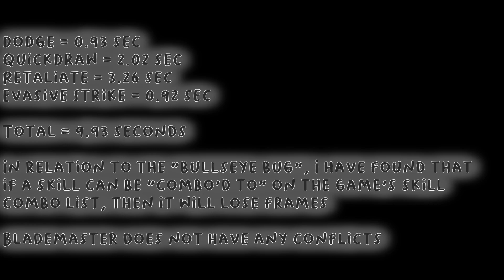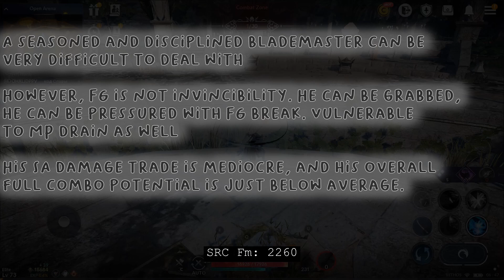BDM Blademaster Immunity Skills Breakdown with FOREVER ROTATION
Immunity Skills Breakdown
In this video we'll take a look at a frame by frame breakdown of Blademaster Super Armor, Invincible, and/or forward guard skills
It helps me when I'm learning a new class, testing a change to a familiar class, or just practicing to know the duration of protection
This helps with skill timing and getting used to a "rotation" so its more fluid and natural when you are fighting 1v1 in arena
Its my way of elevating my game play and getting past stage of button mashing. Lets git gud together!

These videos are relative to Normal Arena, Karkea Arena, and Ranked Arena applied protections / immunties